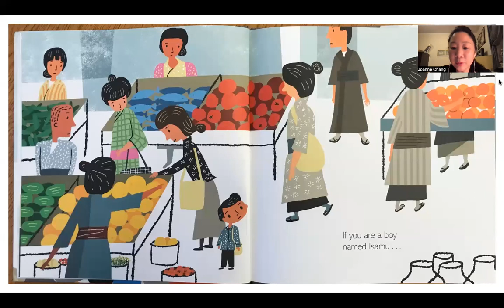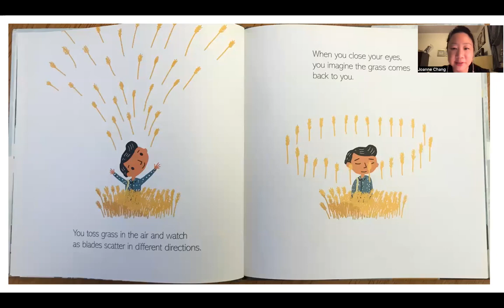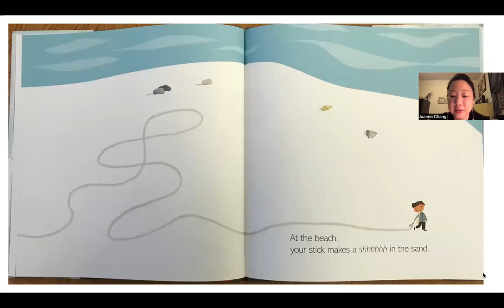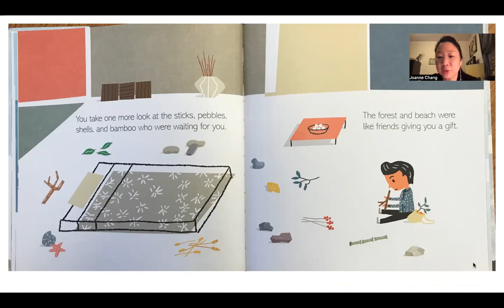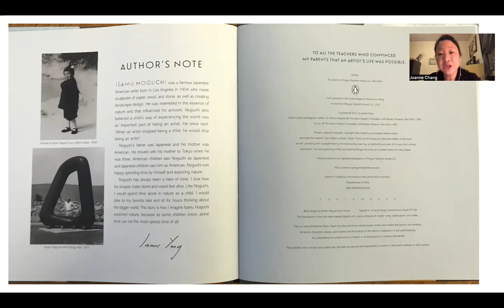A Boy Named Isamu by James Yang (read aloud for children, with video inset)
This picture book lets readers know that it is ok to enjoy being alone and that alone time is not the same as being lonely. It represents the author's idea of how Isamu Noguchi might have interacted with nature as a child, underscoring the importance of a child's interactions with nature in an artist's development.

If you like this book and would like to add a physical copy to your library, here is the link (I may earn a small commission from this at no cost to you):